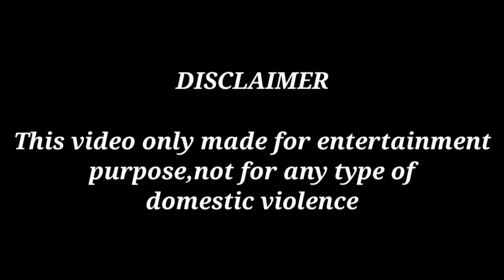Scary Ghost Prank | D2 Prank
Hello friends